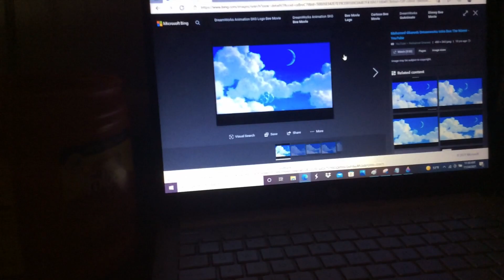Quake Part 157 (2021)